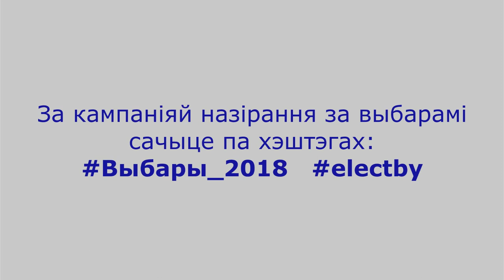Праваабаронцы падводзяць вынікі першых этапаў выбараў у мясцовыя саветы дэпутатаў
Завяршылася  палова выбарчай кампаніі ў Беларусі. А ці чулі вы пра яе што? ПЭксперты кампаніі "Праваабаронцы за свабодныя выбары" каментуюць асноўныя моманты гэтай кампаніі і звяртаюць увагу на парушэнні. Што дакладна не так з выбарамі ў Беларусі? Чаму імі не цікавяцца грамадзяне? Слова прадстаўнікам кампаніі «Праваабаронцы за свабодныя выбары»...